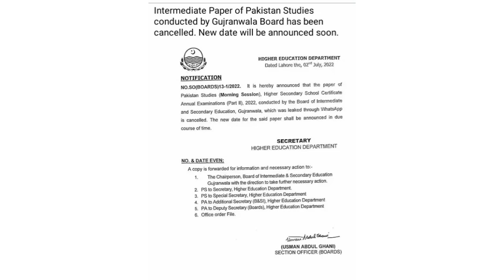New Updates || Board exams2022 || Pak studies paper cancelled